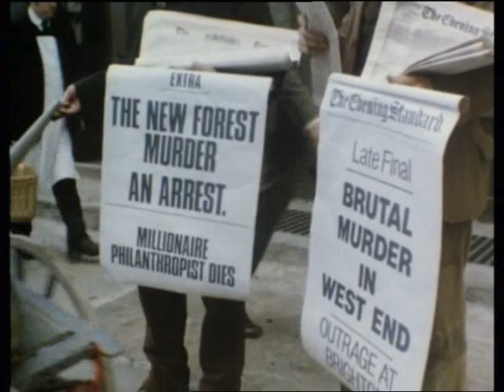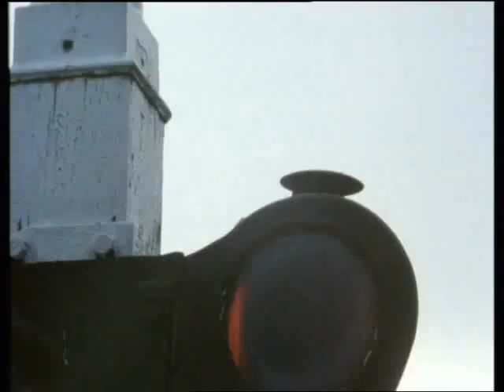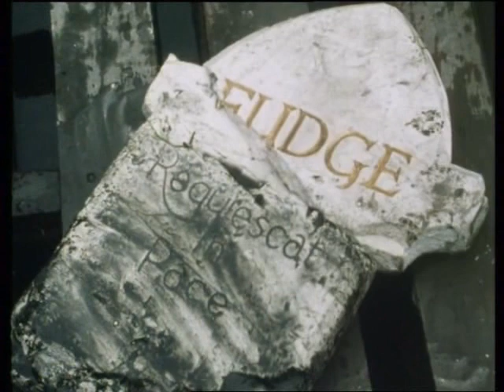Sherlock Holmes -The Abbey Grange (sa prevodom)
-Povratak Šerloka Holmsa S1E2
Tokom jednog hladnog zimskog jutra 1897. godine, Holmes dobija pismo od inspektora Stanleyja Hopkinsa u kojem ovaj traži detektivovu pomoć kako bi razrešio neobično ubistvo Sir Eustacea Brackenstalla.
-Stars: Jeremy Brett, Edward Hardwicke, Paul Williamson

Ne posedujem autorska prava na ovaj serijal.